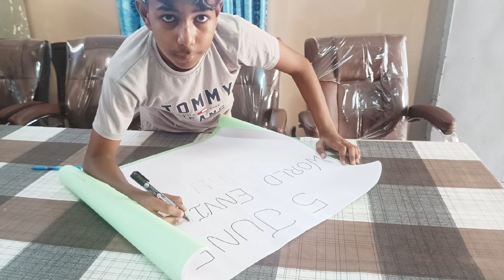Environment day celebrated at School of Eminence Chheharta by NCC Cdts during last day summer camp